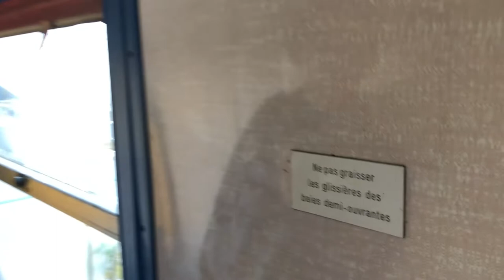Redonnons vie à un "Wagon" abandonné !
Le Parisien et Dartagnans, en partenariat avec la Région Île-de-France se mobilisent pour la sauvegarde du patrimoine de l’Île-de-France et du département de l’Oise avec l'opération Sauvons nos Monuments.

Rendre vie à un "Wagon" abandonné, voiture SNCF historique du Capitole (1er T.G.V. français, 1966). Le rénover grâce à un chantier pédagogique (avec des jeunes en lycée pro et insertion) pour y ouvrir un café-restaurant culturel d'insertion.